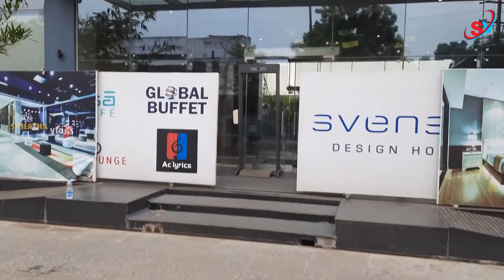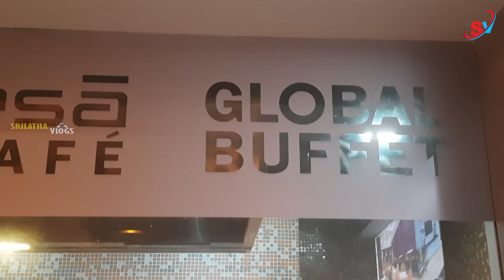Unlimited food buffet#Non Veg food 5 star hotel in Andhra Pradesh#srilathavlogs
Srilathavlogs vegfood nonveg food telugu recipes#traveling videos Unlimited food buffet#Non Veg food 5 star hotel in Andhra Pradesh#srilathavlogs